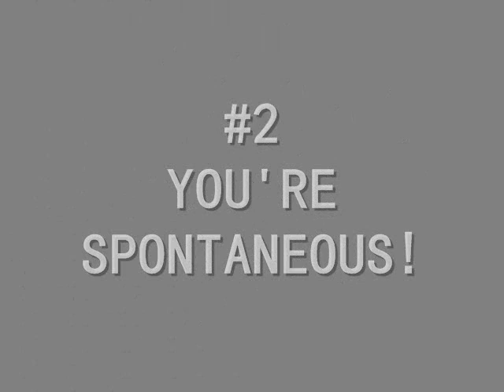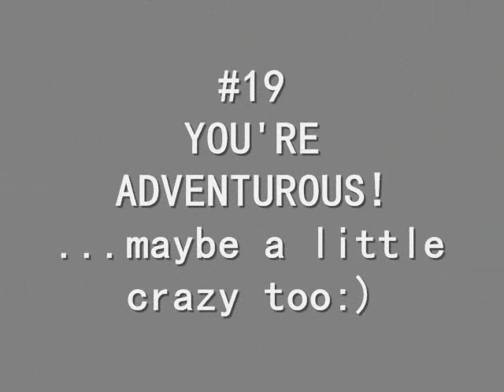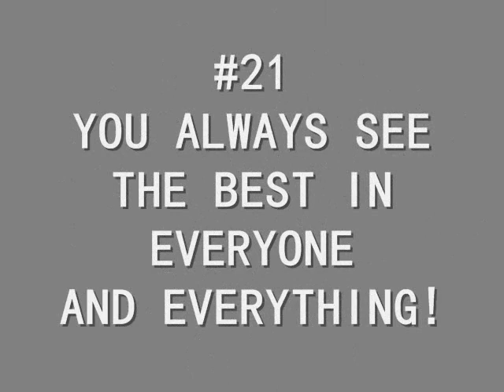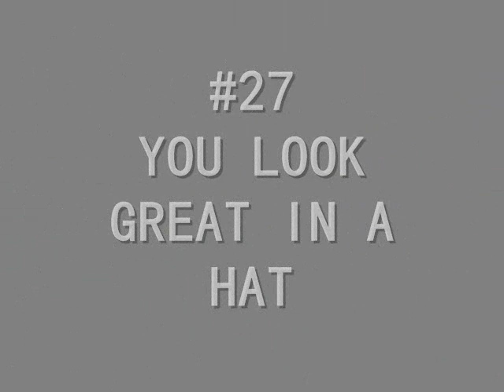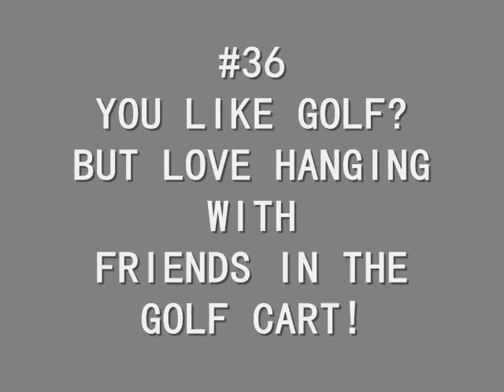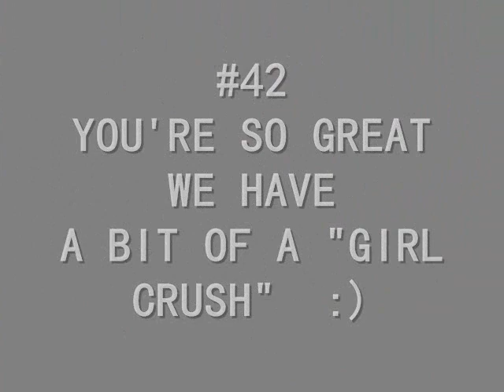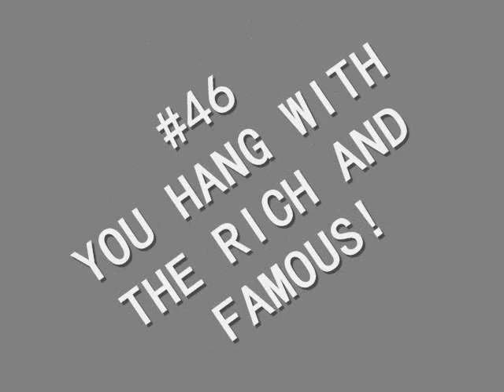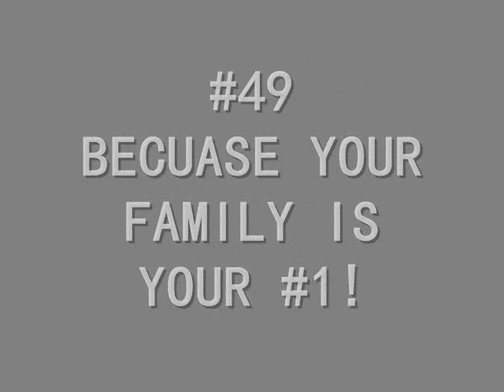HappyBirthday Lisa fina